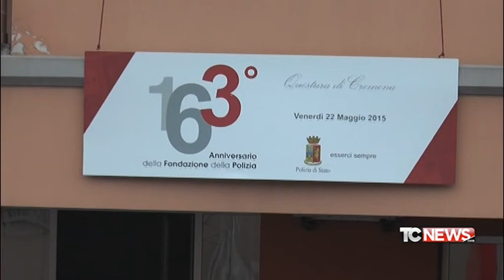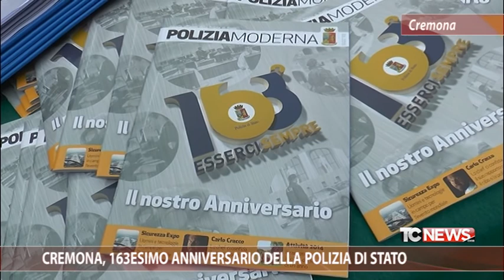Cremona: 163esimo anniversario della polizia di stato